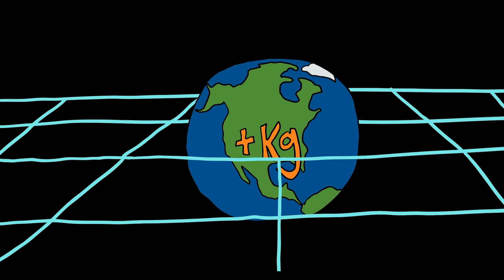Exotic Matter - Negative Mass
An introduction to the unique properties of exotic matter (with negative mass). Join Leo the lizard and a cricket as they accidentally create this truly exotic substance.